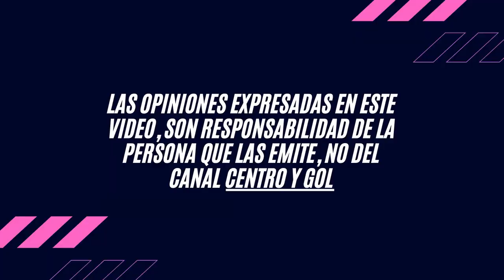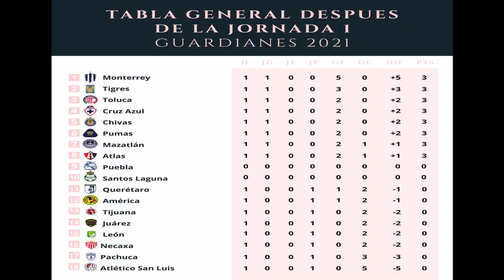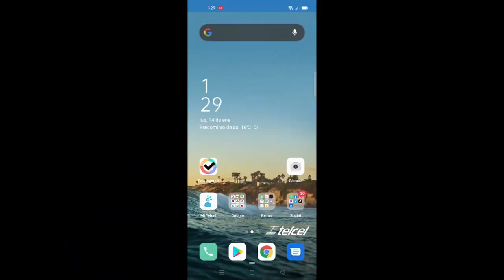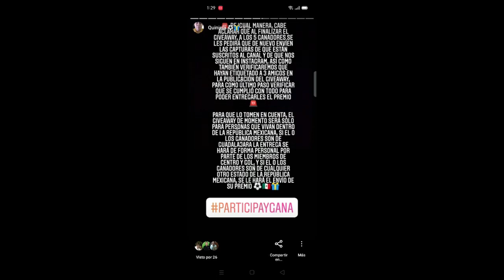Previa Jornada 2 - GUARD1ANES 2021 (Liga MX Femenil)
Les traemos la previa de la segunda jornada del Guard1anes 2021 de la Liga MX Femenil, aun están a tiempo de comenzar a ver los emocionantes partidos de esta liga para que estén al corriente con nosotros.